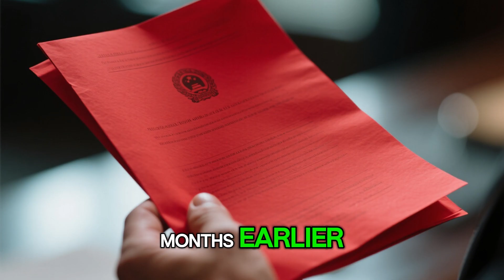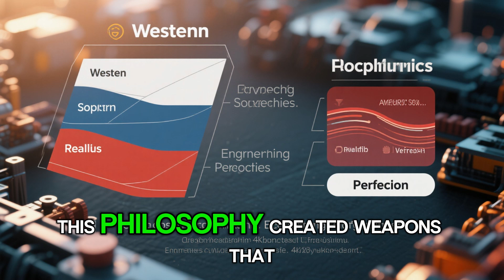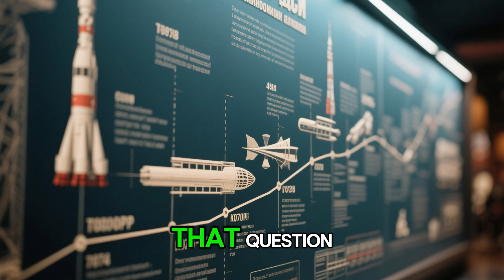Unlocking Secrets: How the USSR Masterfully Reverse-Engineered and Transformed Western Weapons!